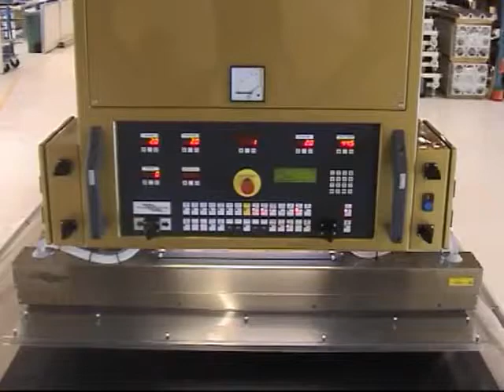TDO XY Gantry. plastic welding machine.mp4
Alles ist möglich..